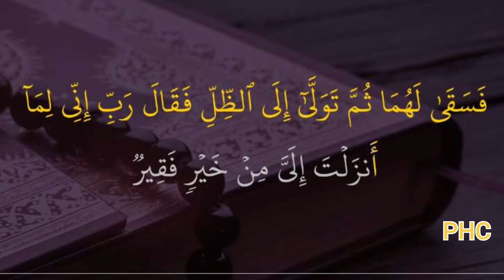Doa Agar Enteng Jodoh Dan Rezeki